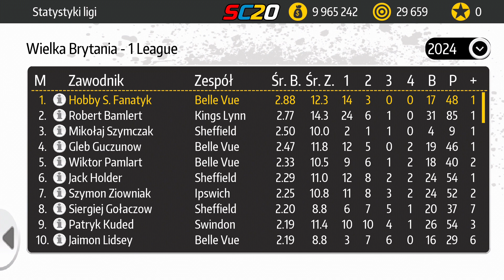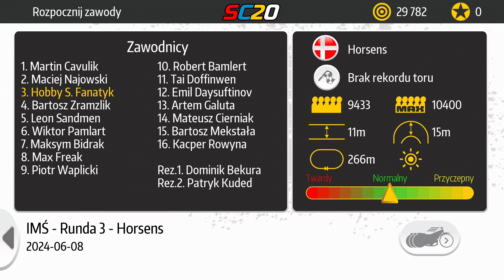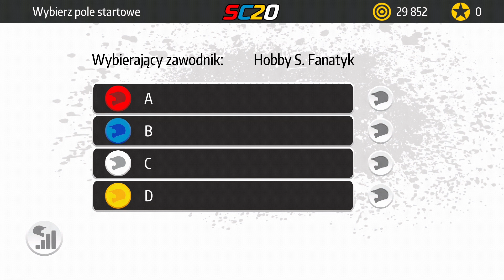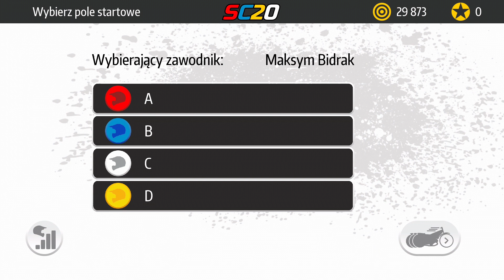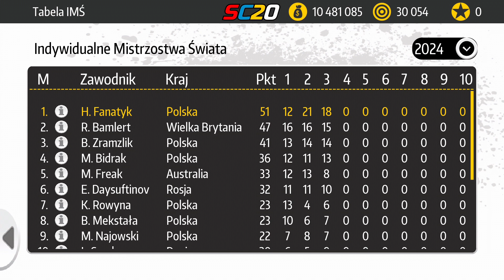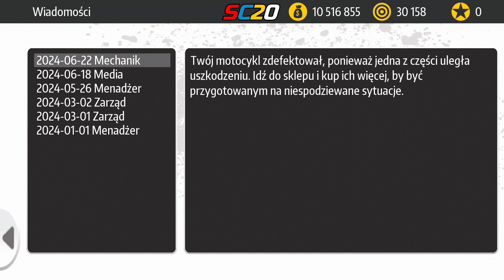ZACIĘTE PETERBOROUGH, POWRÓT FANATYKA NA W69 czyli taki tam maraton z Fanatykiem (#21)RoadToChampion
WITAJCIE W SERII ROAD TO CHAMPION GDZIE BĘDZIEMY ROZWIJAĆ NASZEGO ZAWODNIKA 💙"SPEEDWAY FANATYKA"💙! NIE ZAPOMNIJ O SUBSKRYPCJI KANAŁU 🔴 -

💜 Wbij na instagrama - fani_czarnego_sportu